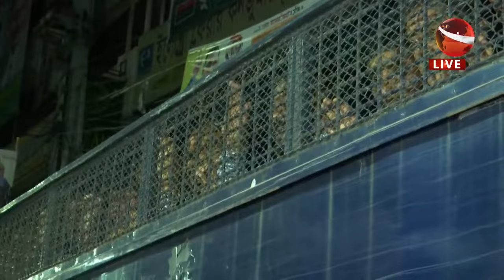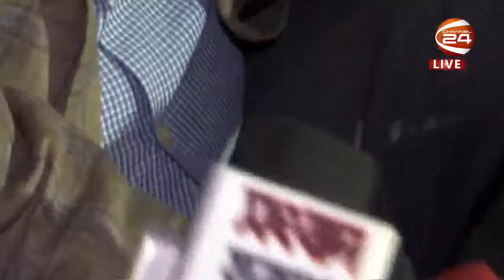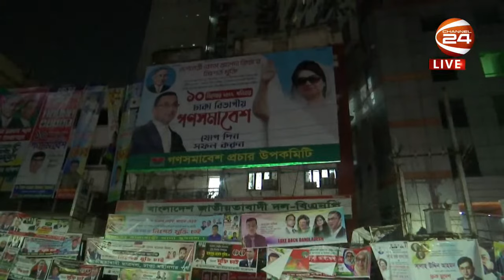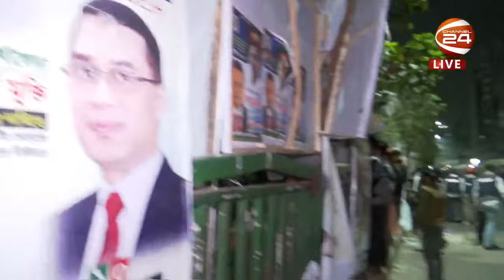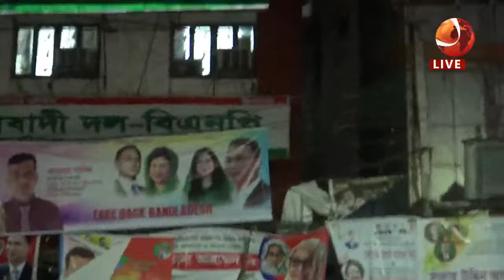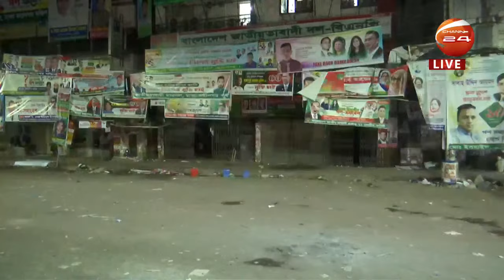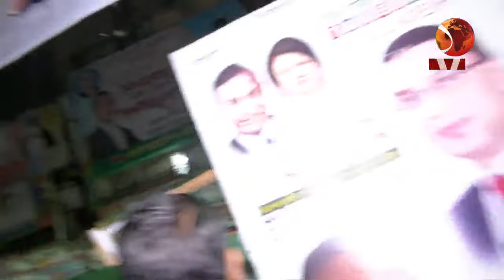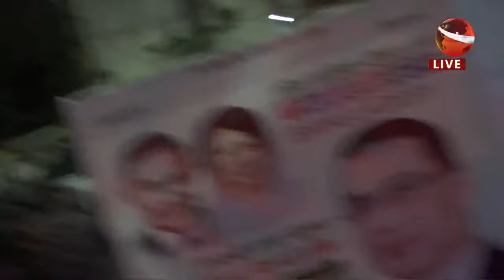সরাসরি: নয়া পল্টন থেকে | BNP | Channel 24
»» Office Address:
Bangladesh.